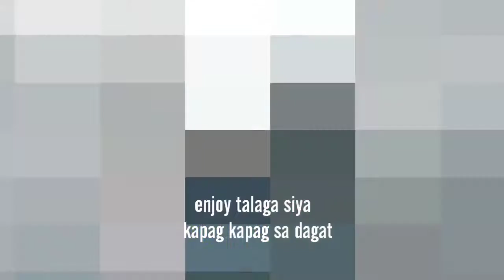Little Seve/my baby bunso mythirdborn mydinosaur3😁